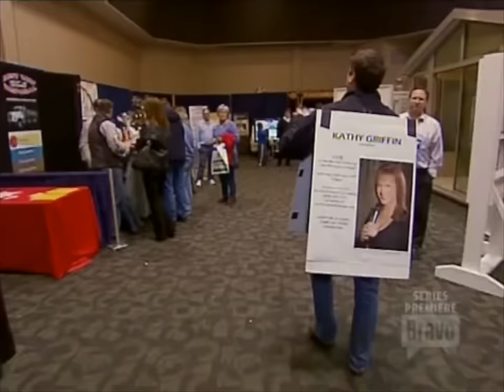Kathy Griffin: My Life on the D-List (Season 3)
All 7 episodes of Season 3 of Kathy Griffin: My Life on the D-List. Aired in 2007.